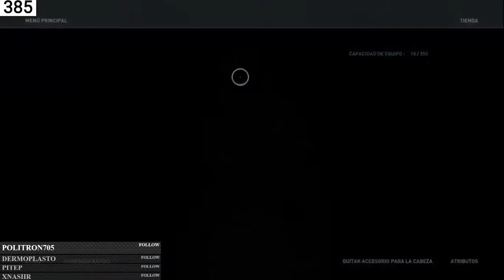Assassin's Creed Odyssey | En Español | Cap 11